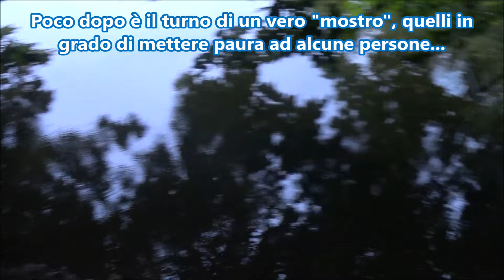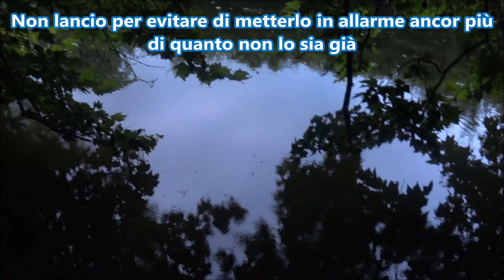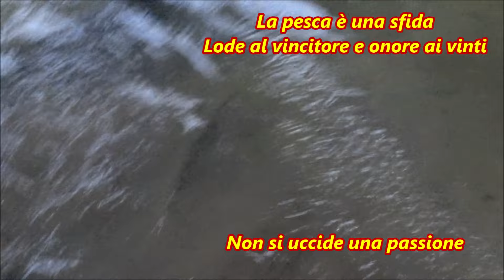Filmata una mostruosa creatura in un fosso